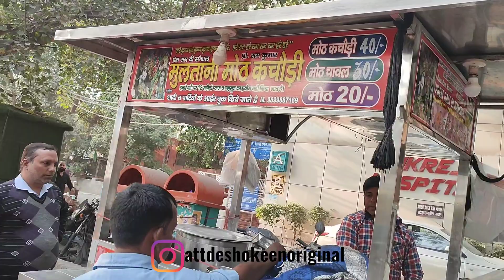40 years old moth kachori shop